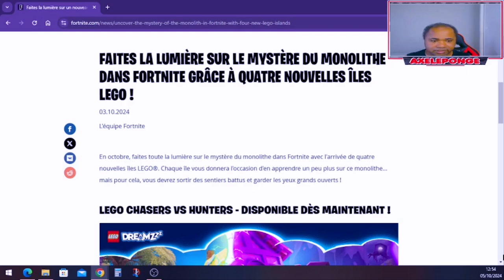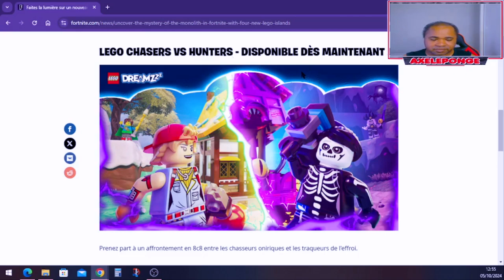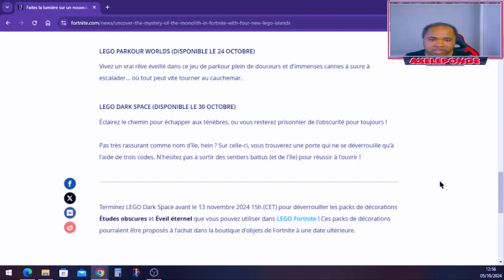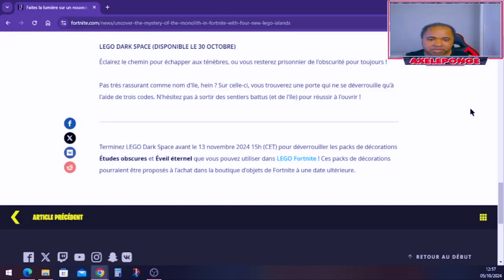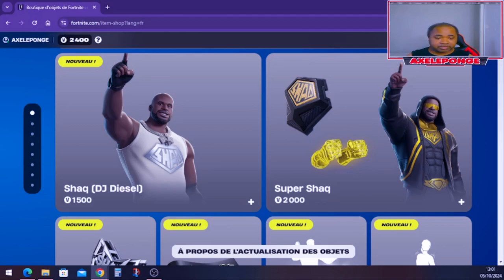Je vous Présente les Dates Avenir à Ne Pas Rater pour Percer le Mystère du Monolithe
Ce qu’il y a à savoir sur cet événement mystérieux, y compris les dates clés à ne surtout pas manquer !